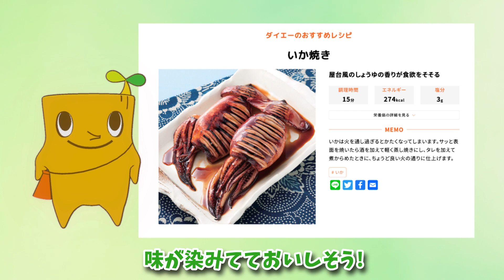【ダイエー】Vtuberモッくんが夏祭りを満喫★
夏だ！夏祭りだ！金魚すくいだ～！
今日はいつもと違ったボクが見られるかも？
是非見てね！

☆人気動画☆【ダイエー】【特別コラボ】れなぽんのマジックショー（Vtuberモッくん×長谷川玲奈）

☆モッくんファミリーLINEスタンプ発売中！！
 ｡.｡･.｡*ﾟ+｡｡.｡･.｡*ﾟ+｡｡.｡･.｡*ﾟ+｡｡.｡･.｡*ﾟ+｡｡.｡･.｡*ﾟ